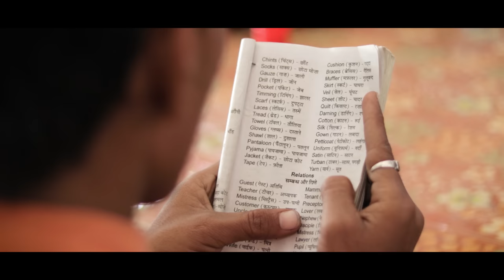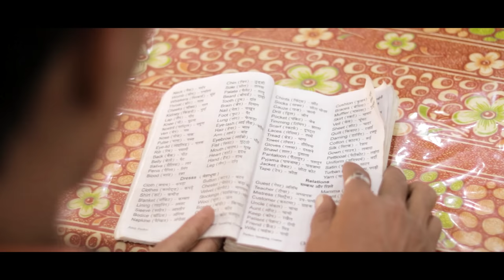Dictionary | Dharmendra Bilotia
Facebook.com/.pdharmendra615

DOP & Editing ~  CinemafyWorld
script ~ Deepak

cast , Dharmendra Bilotia, Rajesh yadav, Durgesh Verma, Radhe varma, Raghveer Dhangar

Dharmendra Bilotia new video
Dharmendra Bilotia
Bilotia Dharmendra video
Dharmendra ki comedy
Malvi comedy
Malwa comedy king
Hindi comedy video